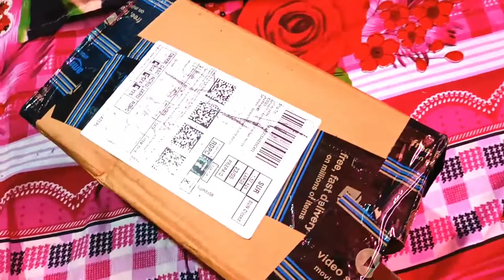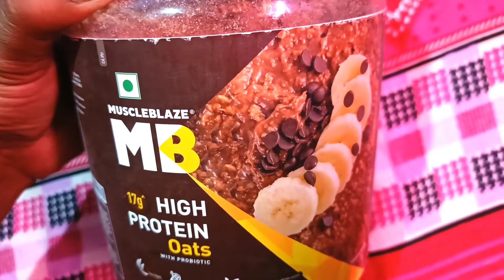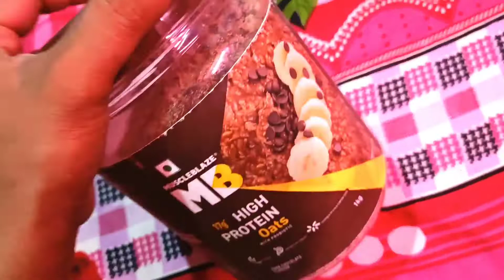My New 1 kg Muscle Blaze Oats 😌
My New 1 kg Muscle Blaze Protein Oats 😌

Mera Naam Sanjay Yadav (Roman Sanju)  Hai Agar Aap Ek Middle Class Ya Lower Class Family Se Belong Karte Or Aap Ek Athelete Hai Jaise Ki Aapko Bodybuilding Karna Hai Ya Aap Fit Rahna chahte Ho Ya Aap Koi General Competition Ki Tayari Ke Liye Field Mai Running Karte Ho Ya Gym Effort Nhi Kar Pate Hai To Aap Bina Gym Ka V Body Bana Sakte Hai Home Workout Se  Or Aap Ek Achi Sasti Desi Diet  ko Follow Karna Chahte Hai To Mere Channel Ko Like  or Subscribe Jaroor Kre Guys Q ki Maise Aise Hi Topic  par Video Laata Rahta Hu Q ki Guys Mai Aise Hi Family Se Belong Karta Hu

Your Quarries
protein oats
oats
protein
muscle Blaze